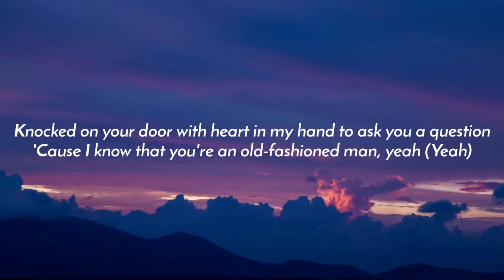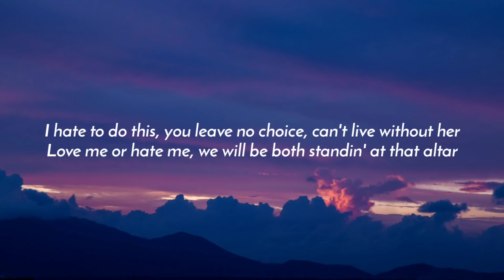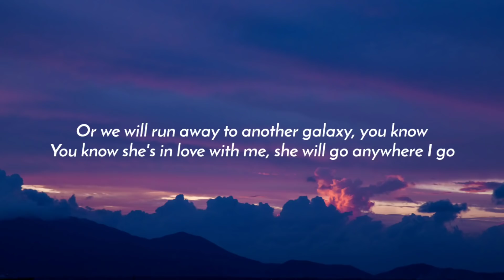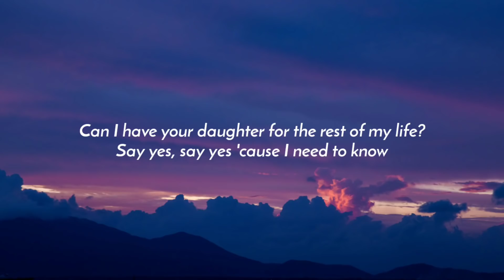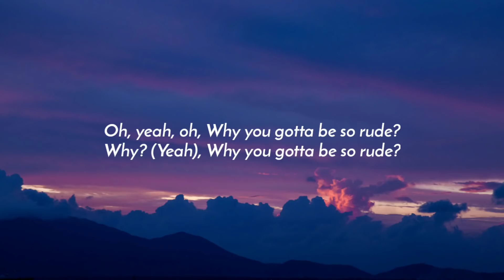MAGIC! - Rude (Lyrics)